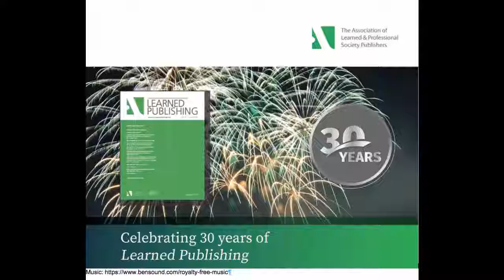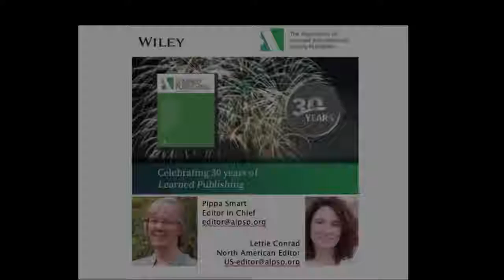Celebrating 30 Years of Learned Publishing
Pippa Smart and Lettie Conrad look back on 30 years of the  journal Learned Publishing and discuss the changes that have happened in this time.